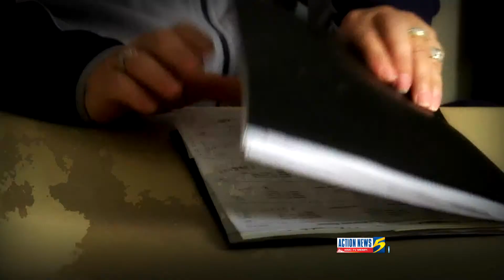Andy Wise Investigates Charles Moore/Home Realty Co. of Memphis